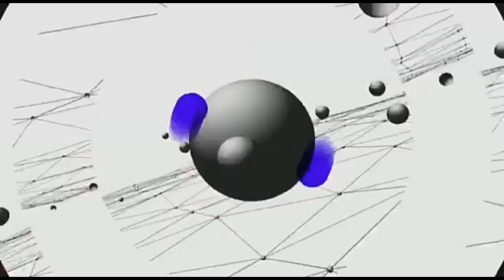ஜானகி தேவர் | நினைவு தினம் | மே 9 | சிறுதொகுப்பு | BoseMedia